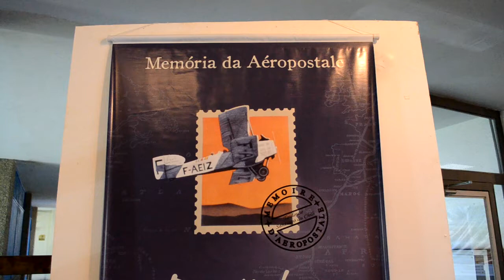Exposição “Memória da Aéropostale” CDC Raul de Leoni, JP, 25/07